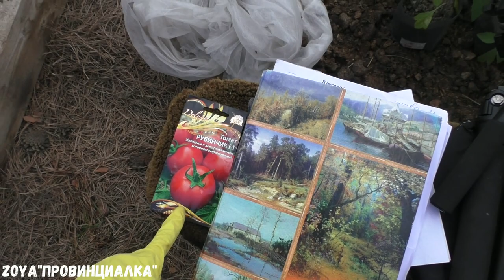Мягкий контейнер для ТОМАТОВ/ Высадила рассаду томатов/ Обзор рассады в теплице/tomatoes